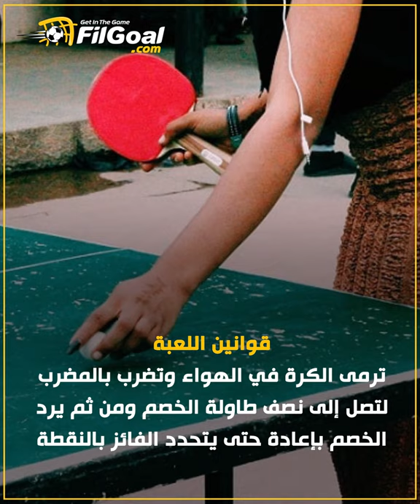تنس طاولة.. لعبة الشارع التي تعرف هيمنة الصين